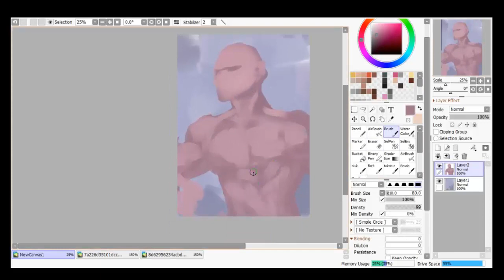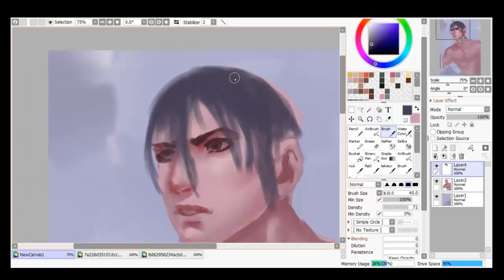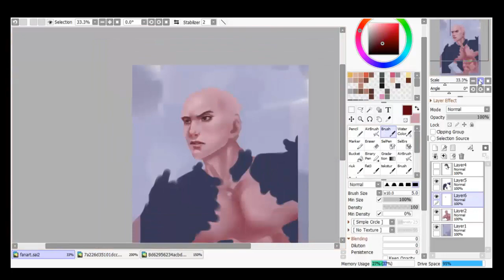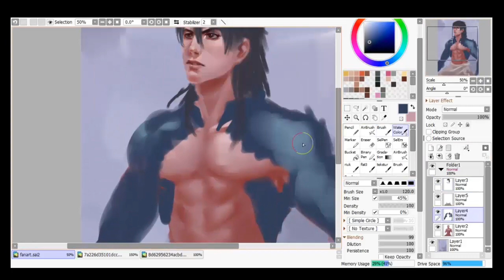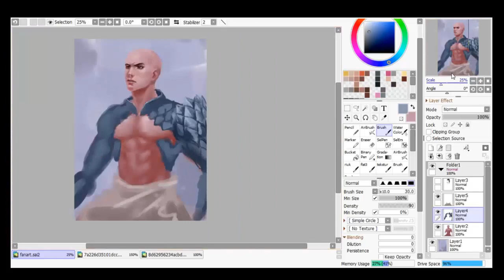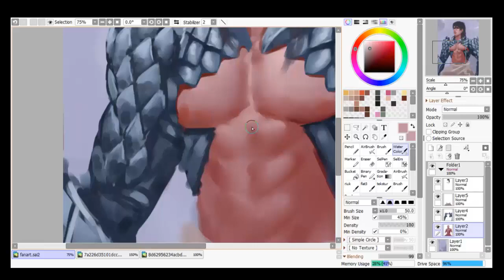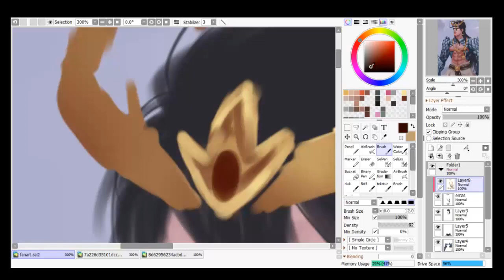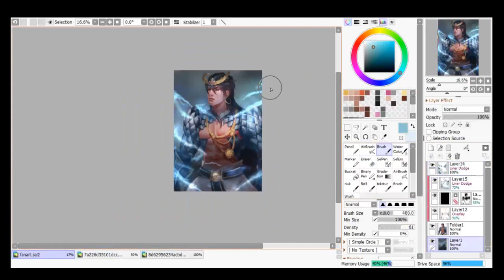Sinbad Djinn Equip speed painting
Fanart From Magi Adventure of Sinbad, hope you like it :D !